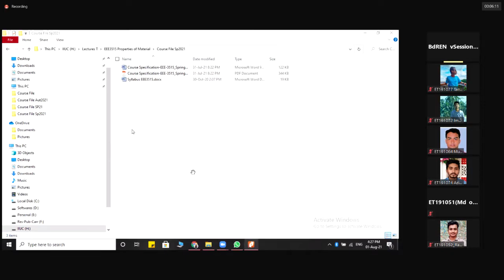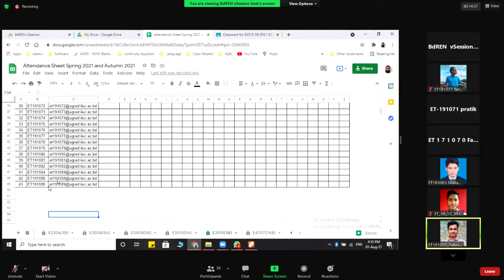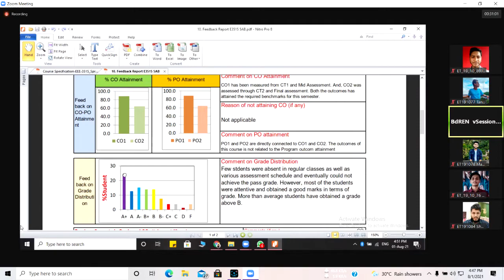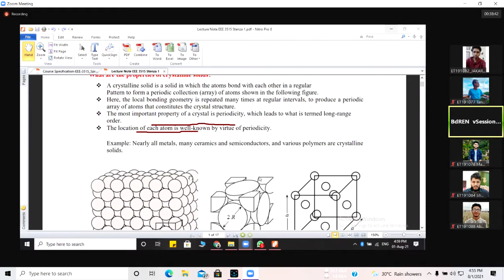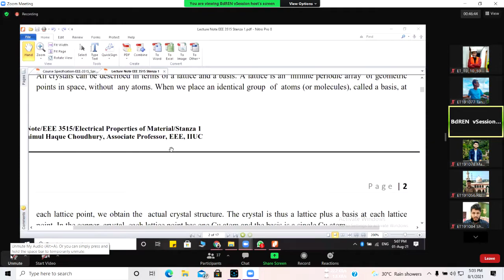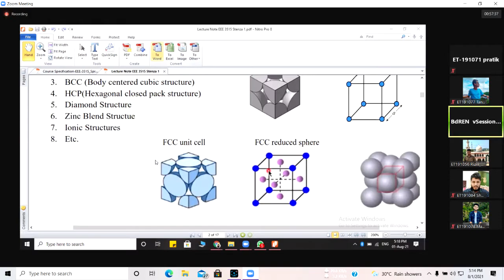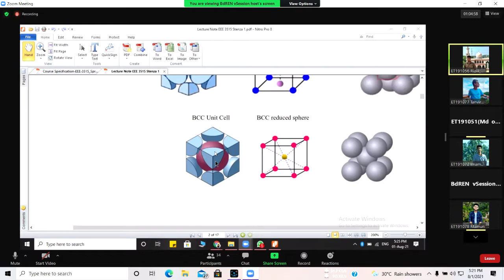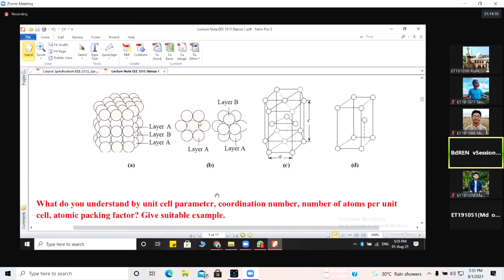MID-class 1 (8/1/2021) 3515